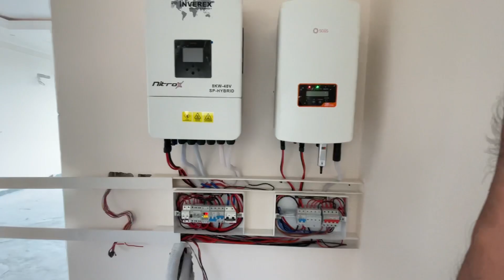Working Day|Gujranwala Cantt|20KW System